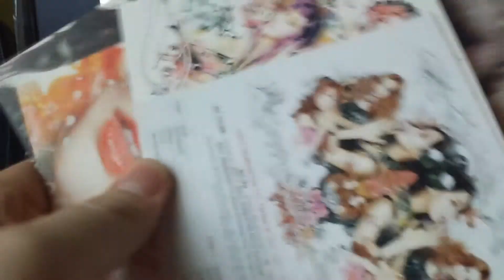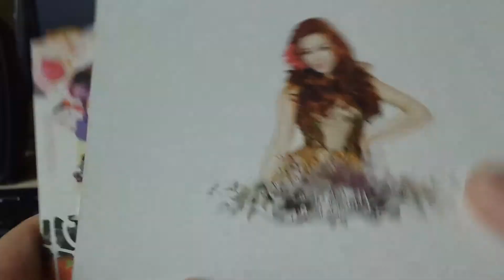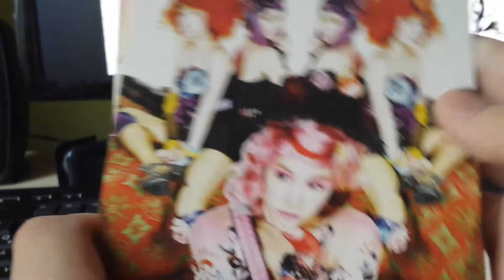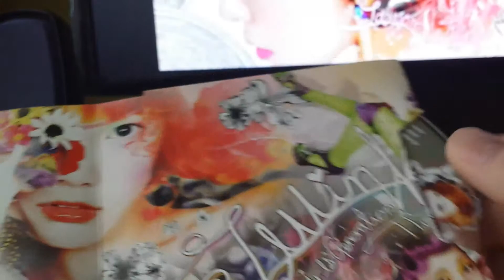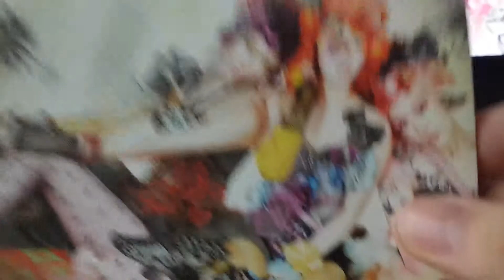K-Pop Unboxing | Girls Generation - TTS Twinkle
^*^*^*^/!"'*'*/-///- Lies mich :C **^**^*^*^*^*^*^*^*^*^*^*^*^*^**

Folgt Akasuna! ~.~  [Asuna und Akatsuki] °[*-*]°